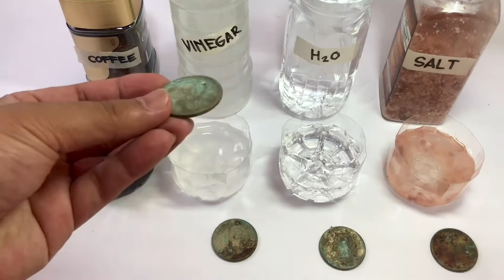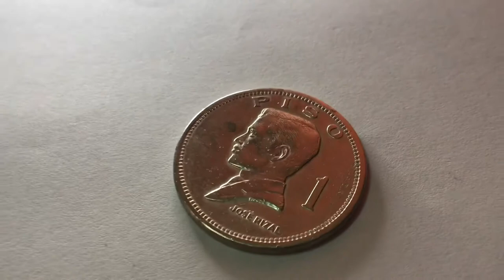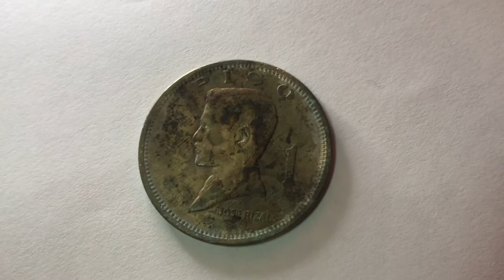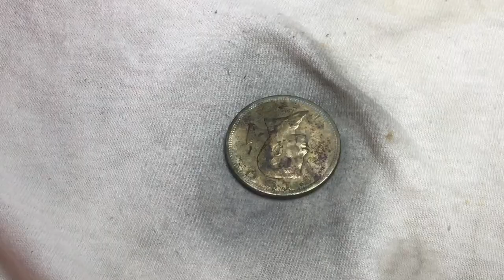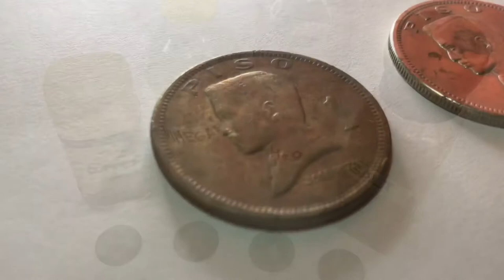Coin Cleaning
Using only common household goods, we’ll find out which one will remove rust and discoloration by soaking for 24 hours